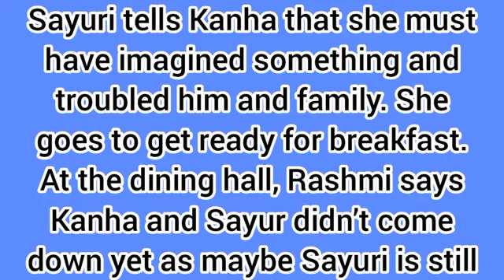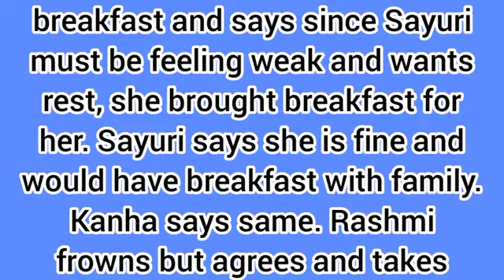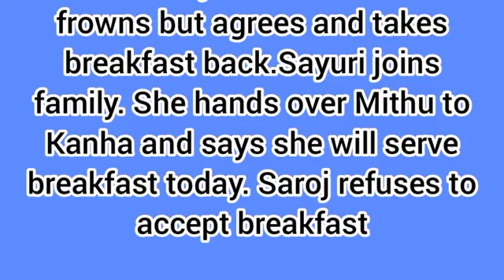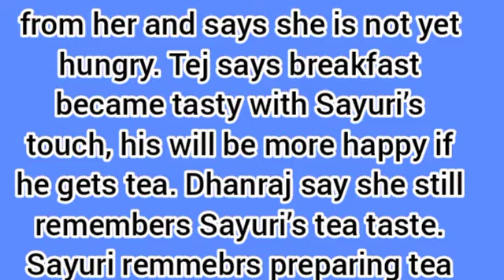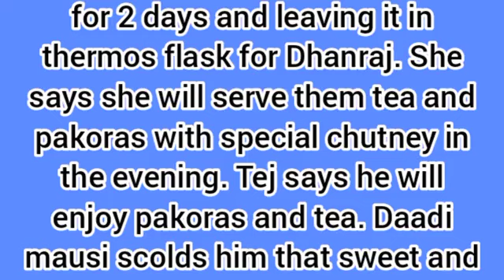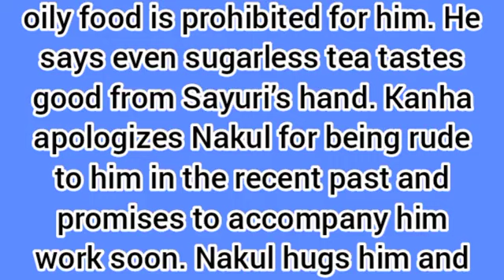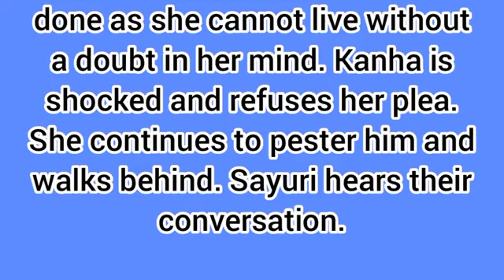Destined by fate Starlife||Saroj Shocking Confession to Kanha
Hello guys welcome back to UG update, Please watch this video to the very end to find out what happens in your favourite starlife series Destined by Fate  , Please like and don't forget to subscribe.